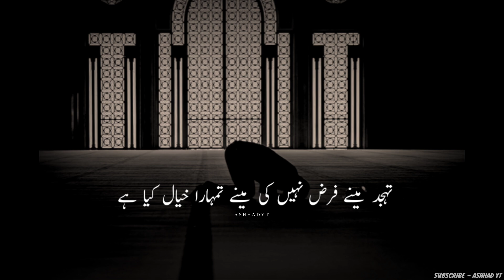Tahajjud || Mera Dil Karta Tha Ki Tahajjud Ki Namaz Farz Kardun || Emotional Bayan || Ashhad YT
Beautiful Islamic status, Islamic status on Muslim, 4k Islamic status

molana tariq bay status,molana tariq jameel status dua, molana tariq jameel status dhoka,molana tariq jameel status dosti,
valentine day molana tariq jameel status, maulana tariq jameel status,molana tariq jameel emotional whatsapp status, molana tariq jameel emotional shayari status,
molana tariq jameel status for girl.. molana tariq jameel bayan whatsapp status full
screen molana tariq jameel funny bayan status, m tariq jameel funny status,
molana tariq jameel bayan status full screen, gf f molana tariq jameel status,
molana tariq jameel green screen status, molana tariq jameel girl bayan status,
gussa status molana tariq jameel, molana tariq jameel status hd,
molana tariq jameel heart touching status. husband wife molana tariq jameel status,

Sukriya ❤